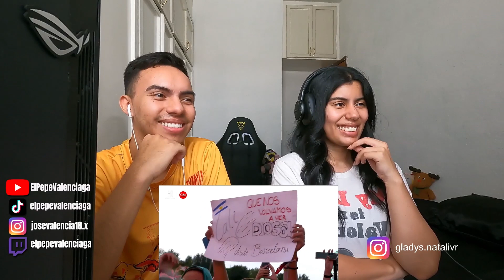MEXICANOS REACCIONAN II LALI - Diva (En Vivo CCME)